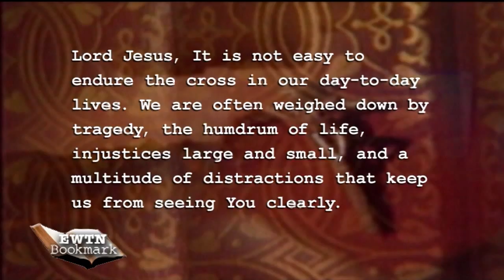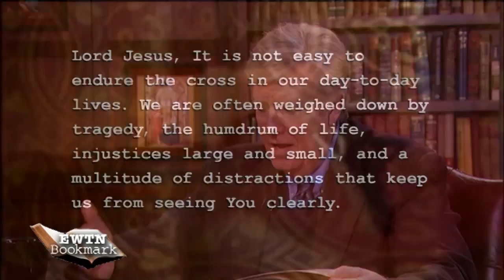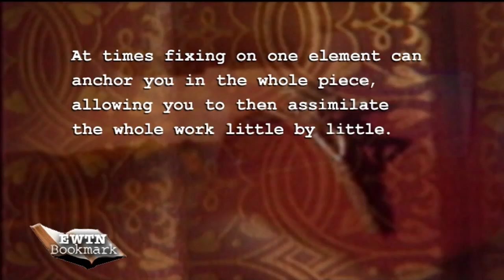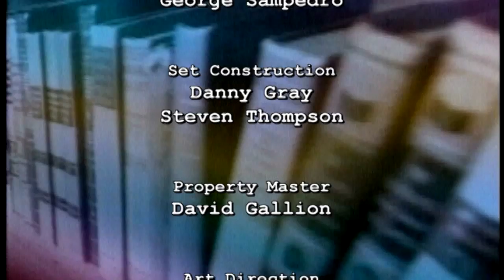EWTN Bookmark- MEDITATIONS ON VATICAN ART AND MEDITATIONS ON VATICAN ART: ANGELS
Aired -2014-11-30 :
Beauty -- in music, architecture, or art -- communicates truths to convert the seer or listener on the spot, no words needed. Such is the case with Fr. Mark Haydu’s two collections of Vatican art. Doug observes, in this week’s interview, that Fr. Mark’s accompanying meditations for each painting direct us straight to the love of the Creator, and to His Fatherly Hand in the marvels of the universe. An episode not to be missed.